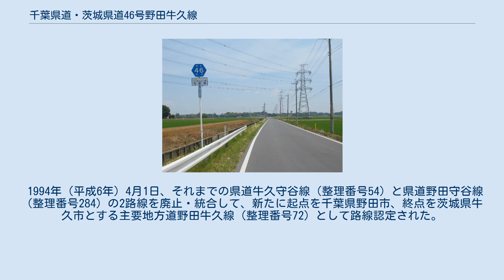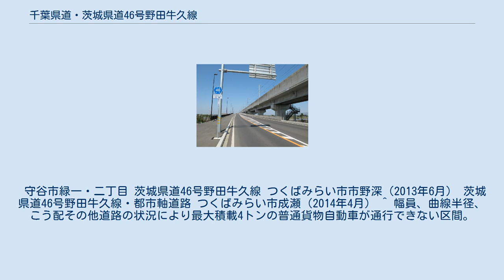千葉県道・茨城県道46号野田牛久線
千葉県道・茨城県道46号野田牛久線（ちばけんどう・いばらきけんどう46ごう のだうしくせん）は、千葉県野田市を起点とし、茨城県牛久市を終点とする県道（主要地方道）である。
 千葉県野田市野田の野田市下町交差点を起点として東方向へ向かい利根川を越えて、茨城県守谷市街地、つくばみらい市を経て、牛久市田宮（たぐう）町の国道6号・田宮跨線橋西交差点を終点とする東西に延びる主要地方道である。
野田市内で千葉県道7号我孫子関宿線と一部重複して、野田市瀬戸の県道我孫子関宿線より分岐して利根川を越え茨城県守谷市へ向かうが、県境の利根川渡河区間は橋梁が無い未開通区間である。
現道に並行してつくばエクスプレスの側道として整備が進められている都市軸道路が、千葉県柏市柏たなか駅付近から茨城県つくばみらい市みらい平駅付近まで、本県道のバイパス路線に指定されている。
 1994年（平成6年）4月1日、それまでの県道牛久守谷線（整理番号54）と県道野田守谷線（整理番号284）の2路線を廃止・統合して、新たに起点を千葉県野田市、終点を茨城県牛久市とする主要地方道野田牛久線（整理番号72）として路線認定された。
翌1995年（平成7年）に茨城県道の路線再編に伴って整理番号46となり現在に至る。
 道路法の規定に基づき、守谷市大柏（守谷SA） - つくばみらい市陽光台（一般県道東楢戸真瀬線交差）間と、守谷市立沢（守谷市役所） - 同市百合ヶ丘（北園交差点）間および、つくばみらい市豊体（一般県道常総取手線交差） - 牛久市田宮町（田宮町交差点）間は、緊急輸送道路として機能を維持するため、災害発生時の被害拡大防止を目的に道路用地内に電柱を建てることが制限されている。
 守谷市緑一・二丁目 茨城県道46号野田牛久線 つくばみらい市市野深（2013年6月） 茨城県道46号野田牛久線・都市軸道路 つくばみらい市成瀬（2014年4月） ^ 幅員、曲線半径、こう配その他道路の状況により最大積載4トンの普通貨物自動車が通行できない区間。